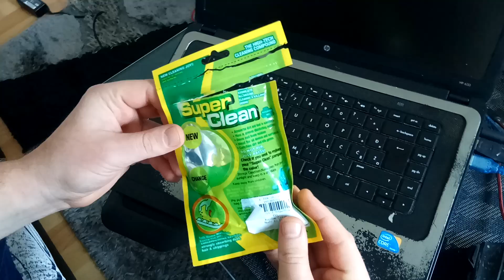Super clean gel